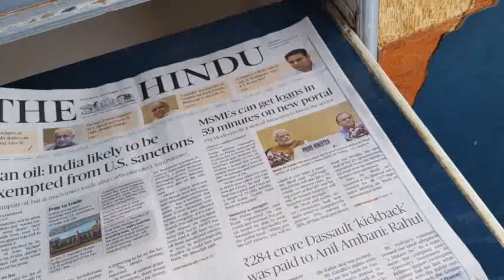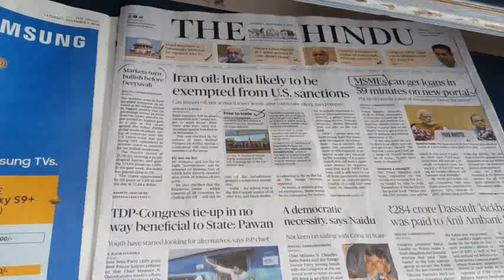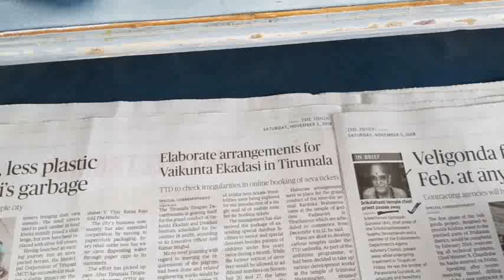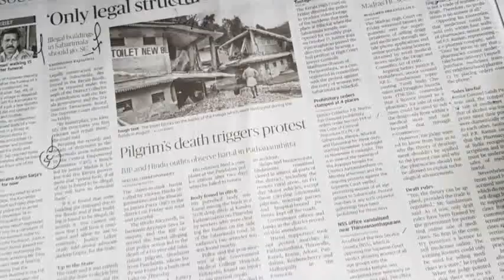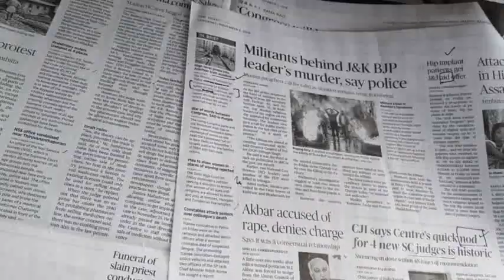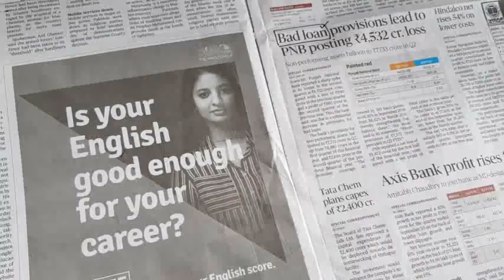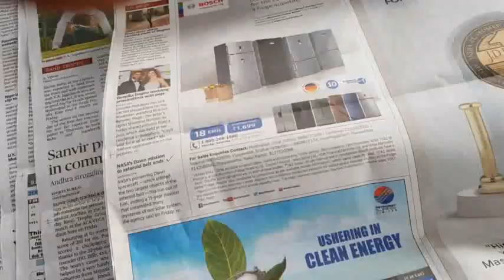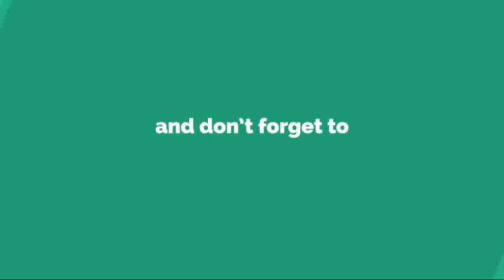HOW TO READ NEWSPAPERS CURRENT EVENTS AND AFFAIRS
Exclusive for GROUP 2